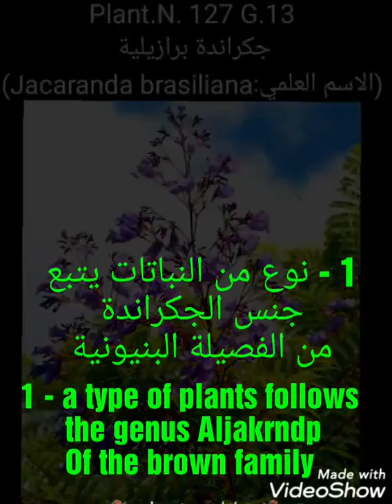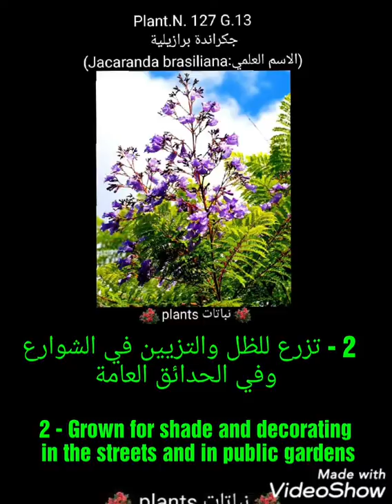جكراندة برازيلية Jacaranda brasiliana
جكراندة برازيلية
(الاسم العلمي:Jacaranda brasiliana)

1 - نوع من النباتات يتبع جنس الجكراندة
من الفصيلة البنيونية

2 - تزرع للظل والتزيين في الشوارع وفي الحدائق العامة

3 - التكاثر:
البذرة

Brazilian geranium
(Scientific name: Jacaranda brasiliana)

1 - a type of plants follows the genus Aljakrndp
Of the brown family

2 - Grown for shade and decorating in the streets and in public gardens

3 - Reproduction:
The seed